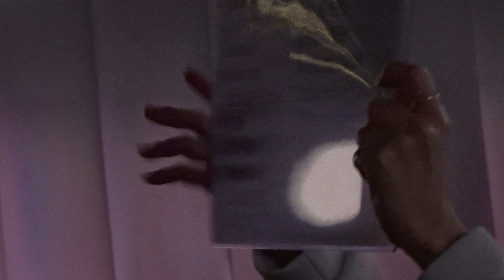AKIARIM（アキアリム）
初路上ライブ　新宿駅西口
2024年1月29日